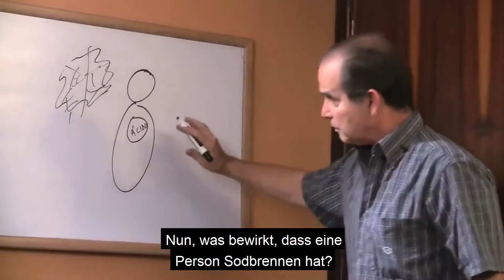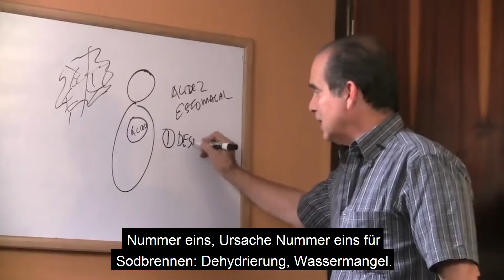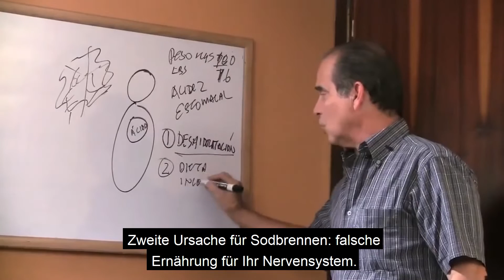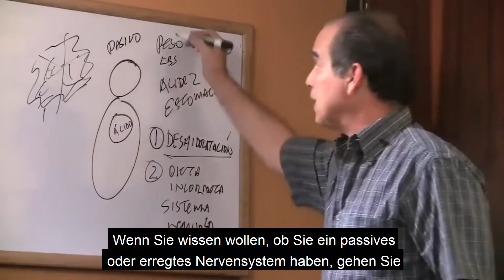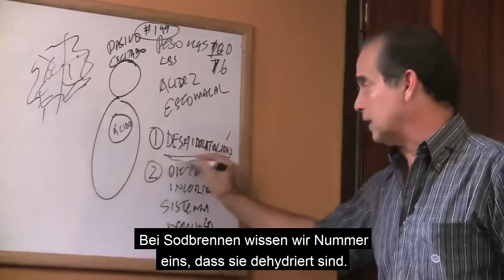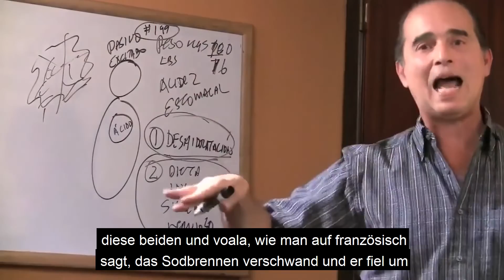#425 Die Ursachen von Sodbrennen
In dieser Folge erklärt Frank, was Sodbrennen verursacht und wie man es verhindert.